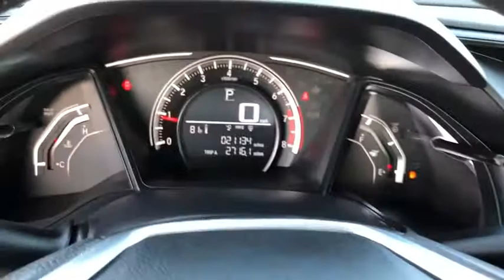2017 Honda Civic Schaumburg, Arlington Heights, Hoffman Estates, Des Plaines, Palatine, IL 16507P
Modern Steel Metallic Used 2017 Honda Civic available in Schaumburg, Illinois at Schaumburg Honda. Servicing the Arlington Heights, Hoffman Estates, Des Plaines, Palatine, IL area.

Schaumburg Honda
750 E Golf Rd

Recent Arrival! Priced below KBB Fair Purchase Price! CARFAX One-Owner. 2017 Honda FWD Civic LX Modern Steel CVT Clean CARFAX. Odometer is 7527 miles below market average!